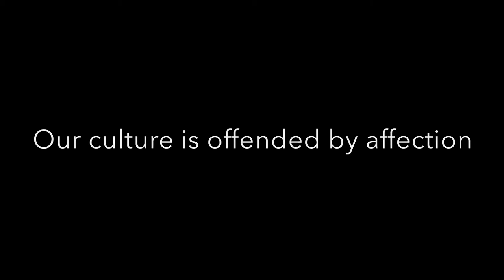The problem with Justin Timberlake’s apology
Americans are so preoccupied with other people’s sex lives. Justin Timberlake apologized for his interaction with co-star Alisha Wainwright after rumors sparked when they “appeared to be holding hands.” But they problem with his apology is that if he isn’t cheating on his wife, why does he owe us an apology? We need to educate each other about consensual non-sexual touch instead of shaming people for being affectionate.